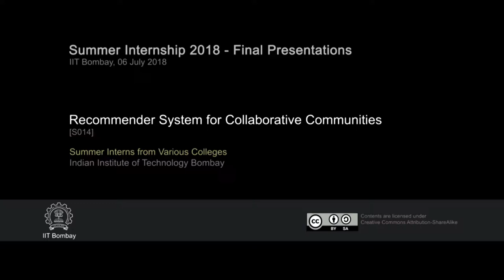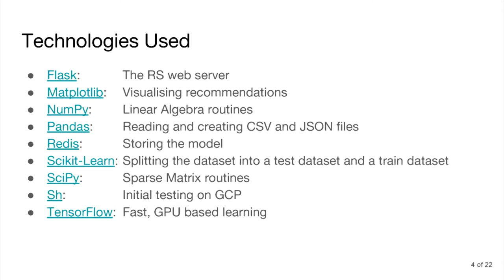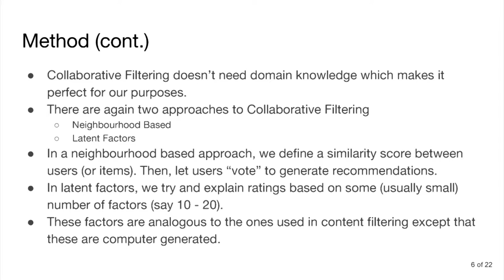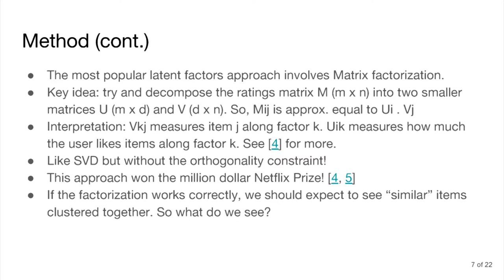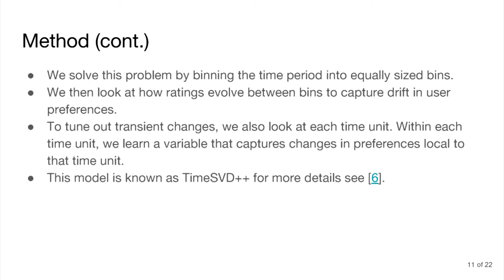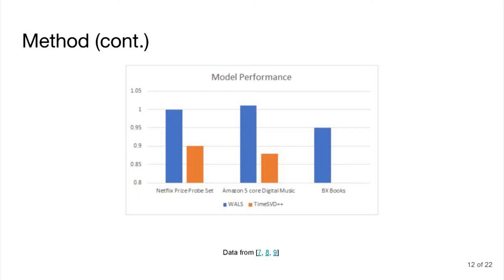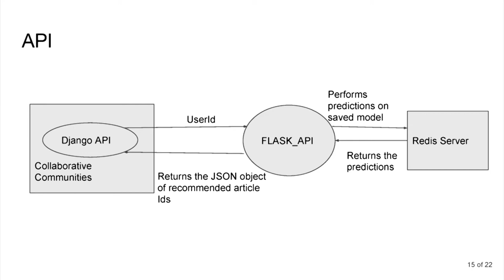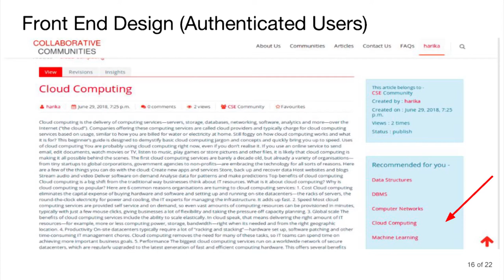SI2018 S014 Recommender System for Collaborative Communities